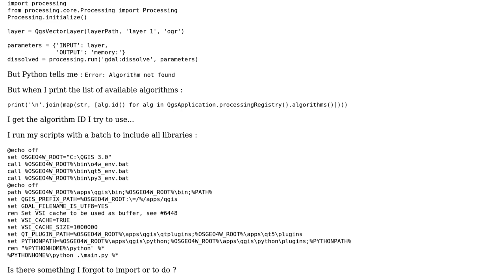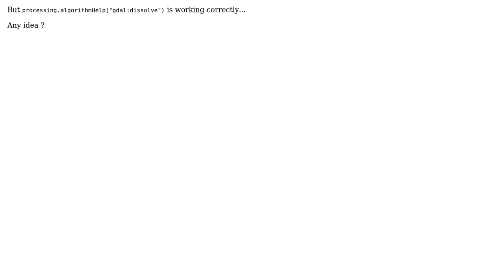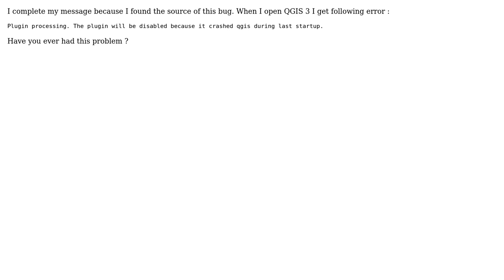GIS: Error: Algorithm not found with correct processing use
With thanks & praise to God, and with thanks to the many people who have made this project possible! You are responsible for your own actions.